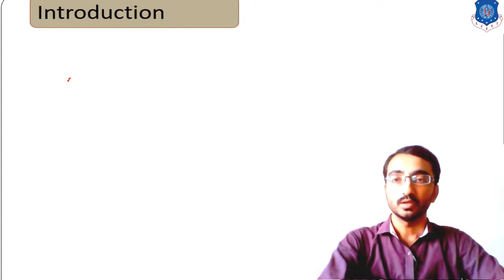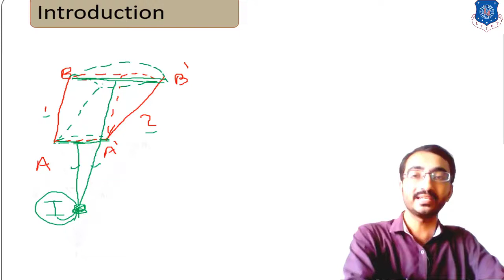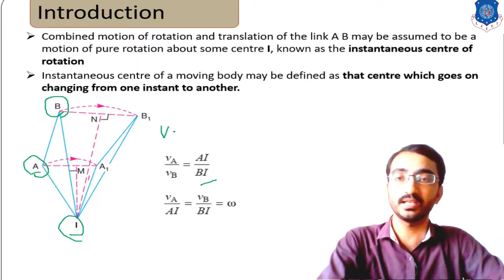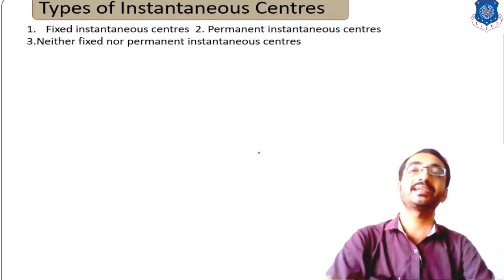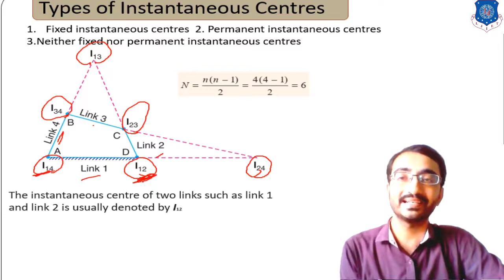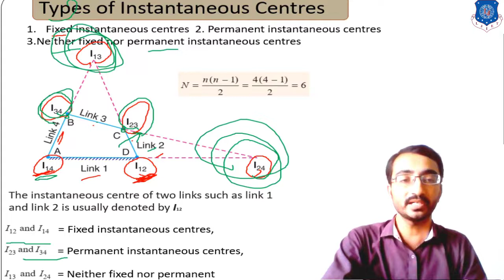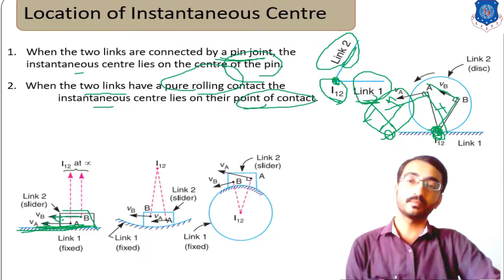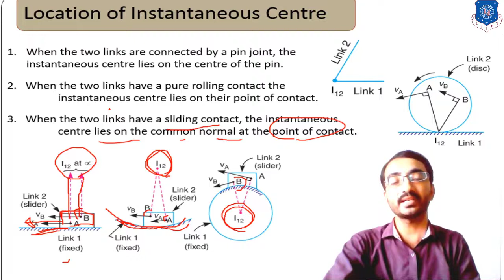L 28 Instantaneous Centre Method & Types of ICs I Kinematics and Theory of Machine | Mechanical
Kinematics and Theory of Machine Lecture Series by KrushankantJani

Content covered in this Lecture :
Introduction of Instantaneous Centre Method & Types of ICs

Previous Lecture
L 27 Numerical of Single Slider Mechanism Part 2 I Kinematics and Theory of Machine | Mechanical

Reference: -
Theory of Machine by R. S. Khurmi
Theory of Machines by S. S. Rattan